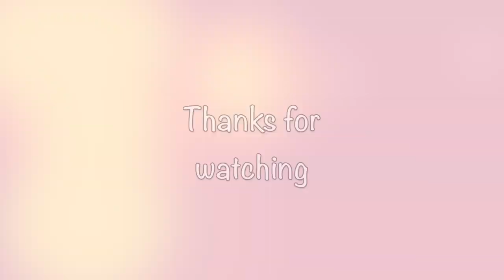KEYCHAIN POUCH SEWING TUTORIAL/GIVEAWAY WINNERS/Sivakasi Samayal Express 168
Hello everyone. In today's video we will be Learning ...HOW TO MAKE THIS KEYCHAIN POUCH...
The measurements for this pouch: 5.5"/10" and 1.5"/2"
NEW TO OUR CHANNEL?
PASTA LUNCHBOX.
BENTO LUCNHBOX.
About Me:
Hi everyone, I am Sheethal Sivamurugan...I love cooking and baking and Most of all I love to serve it to people I love.Cooking is easy wen you do it with interest. I wish to teach everyone to cook and enjoy cooking too.
Sewing tutorial/Sivakasi samayal express/Keychian pouch/How to make coin pouch/How to make keychain pouch/Recycle old fabric